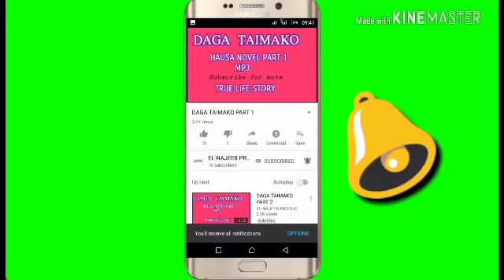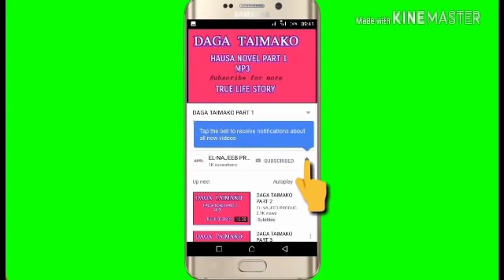Kare Kukanka Littafi Na Tara Part 3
Littafin yaki na Abdul-aziz Sani Madakin Wanda ya kunshi Nishadantarwa,fadakarwa,chakwakiya,gumurzu,jarumta,ilmantarwa,gamida wa'azantarwa.